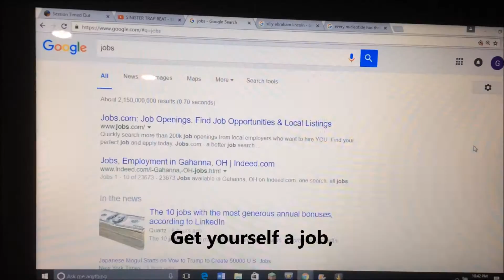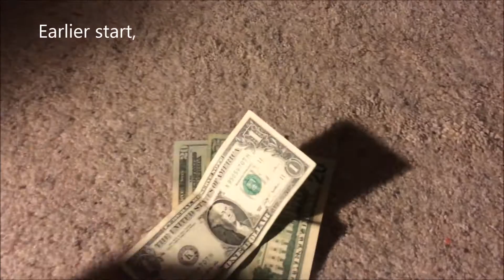POCKET THE PENNY (Rap on Savings)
A Rap Music Video I made for personal finance.